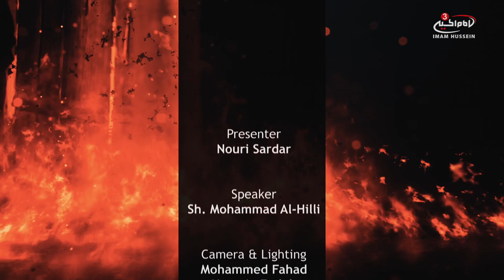Ep.4 'She would shake in her prayers' - The Worship of Lady Fatima (as) with Sheikh Mohammed Hilli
Nouri Sardar is joined by Sheikh Mohammed Al-Hilli for a deeper look at the life and tragedies of the Leader of the women of Paradise Lady Fatima Zahra (as)